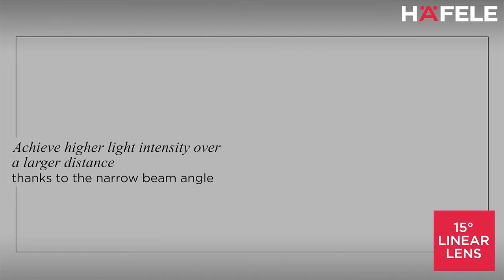Häfele’s 15° Linear Lens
With Häfele’s 15° Linear Lens, your surroundings have never looked brighter! Made in Germany, in compliance with Hafele standards, the new 15° Linear Lens helps achieve brighter lighting over larger distances. Thanks to the narrower angle of the lens, it is possible for the light to have a higher intensity and a better reach with minimum scatter loss. This makes it perfect for high ceiling applications in homes, offices, malls and other larger spaces. Dramatic light and shadow effects with wall and curtain grazing can be achieved in order to add depth to your surroundings. The 15° Linear Lens can be easily controlled via the Häfele Connect Mesh Box through the smartphone application or with the Loox Range of Switches.